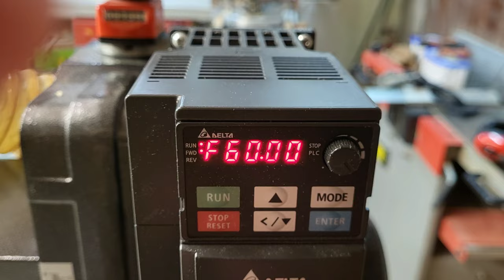Une nouvelle machine à l'atelier !!! Holzprofi PB560